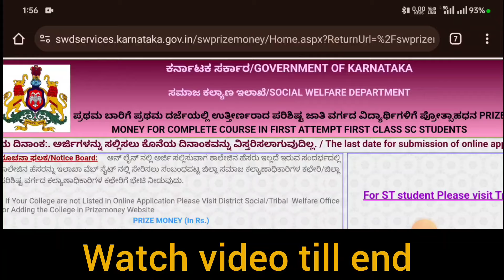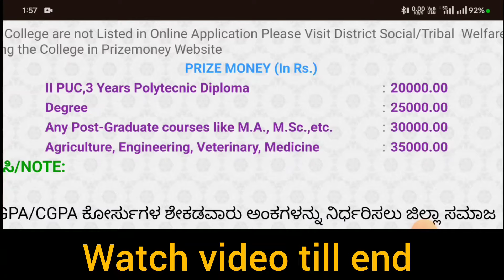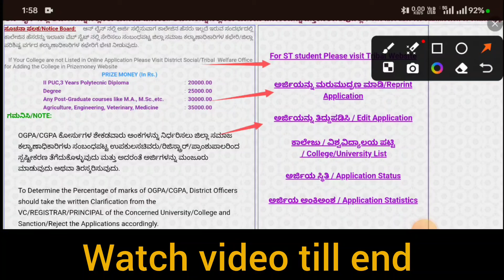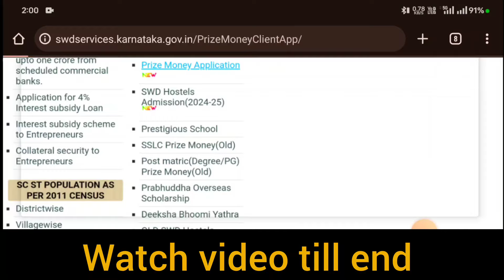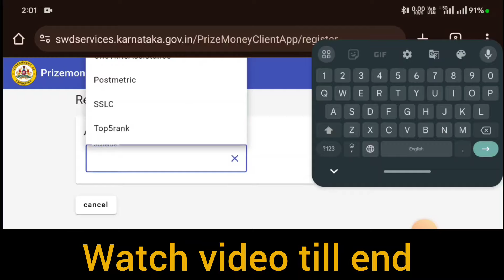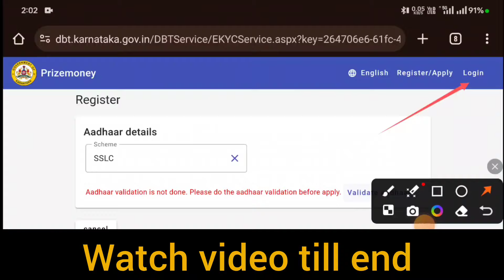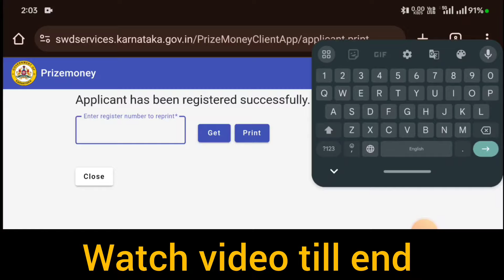how to apply prize money scholarship 2024 in kannada || prize money scholarship for sc st students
Queries Covered In This Video:
how to apply prize money scholarship 2024 in kannada,
prize money scholarship for sc st students,
prize money scholarship for sc st students 2024 how to apply,
how to apply prize money scholarship 2024,
how to apply prize money scholarship for sc st students 2024,
how to apply prize money scholarship 2024 for 2nd puc,
how to apply prize money scholarship 2023,
how to apply prize money scholarship 2024 sslc karnataka,
how to apply prize money scholarship 2023 for 2nd puc
how to apply prize money scholarship 2024 for degree students
how to apply prize money 2024
how to apply prize money scholarship 2024 for engineering students
how to apply prize money scholarship 2024 sslc
how to apply prize money scholarship for sc st students 2023
how to apply prize money scholarship for sc st students 2023 degree
how to apply prize money for engineering students
prize money scholarship for sc st students 2024
prize money scholarship for sc st students 2024 last date
prize money scholarship for sc st students 2024 2nd puc

10ನೇ ತರಗತಿ ಪರೀಕ್ಷೆಯ ಫಲಿತಾಂಶ ಪ್ರಕಟ
SSLC 2024 Result Announced
Karnataka SSLC Result Announced
SSLC 2024 Result 2024
10ನೇ ತರಗತಿ ಫಲಿತಾಂಶ 2024